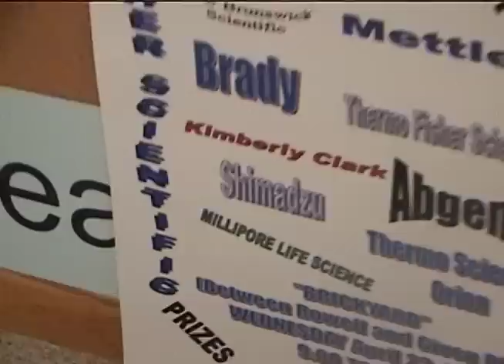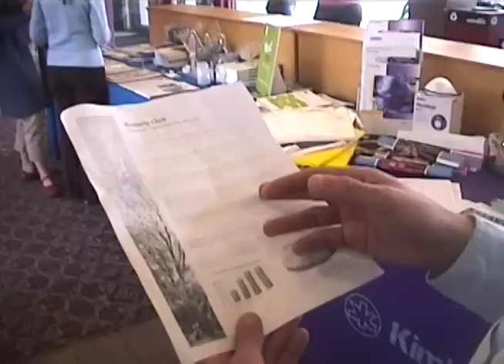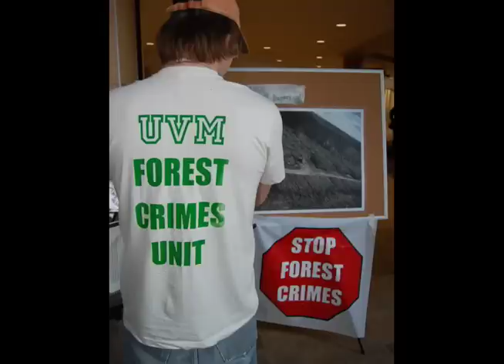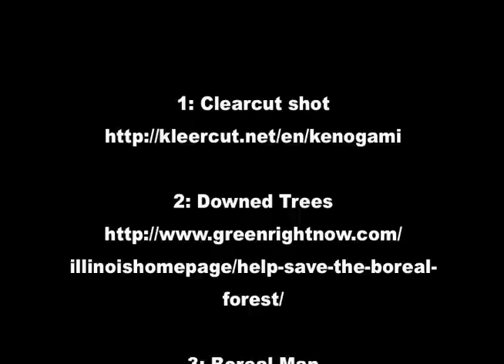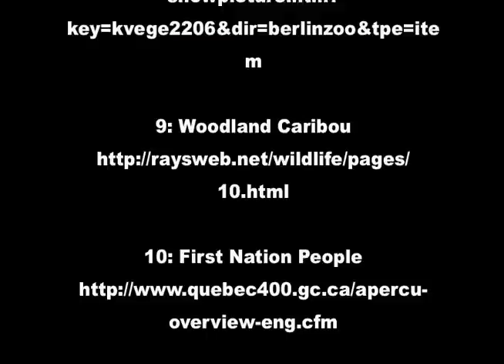UVM Forest Crimes Unit (FCU) vs Kimberly-Clark Rep!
When a university trying to banish an environmentally irresponsible company from campus hears that a representative from said company is in one of their buildings, you can bet your ass they're going to investigate!